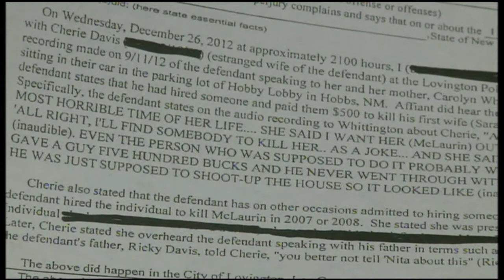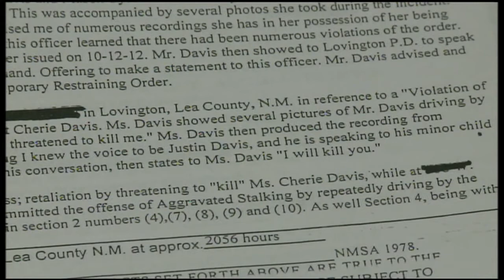Man jailed for alleged murder for hire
A New Mexico man charged in a murder-for-hire plot targeting his ex-girlfriend is out of jail, but she's not the only one who needs to be worried. Authorities said his soon-to-be ex-wife is scared too. She said he's also threatened to kill her.